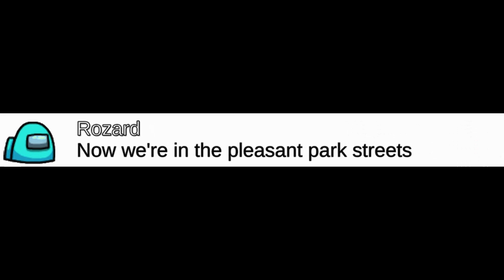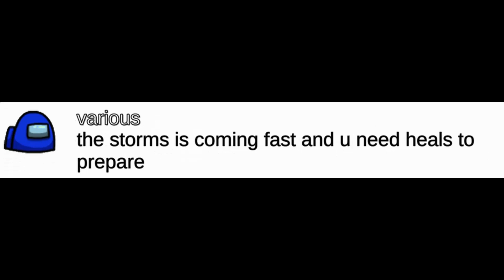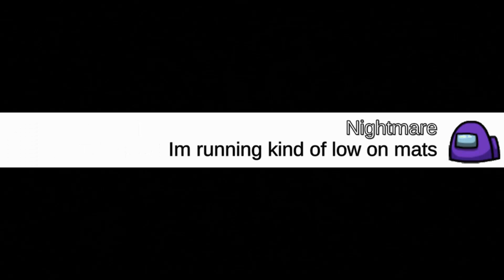Two pro Fortnite gamers sing Chug Jug With You in Among us